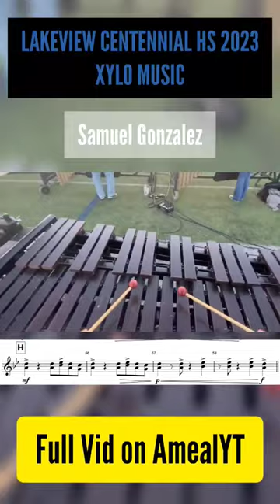Part 4 Pit Feature of "ART EVOLVED"